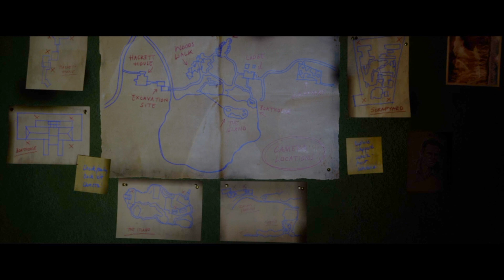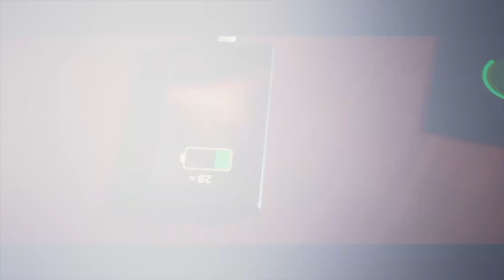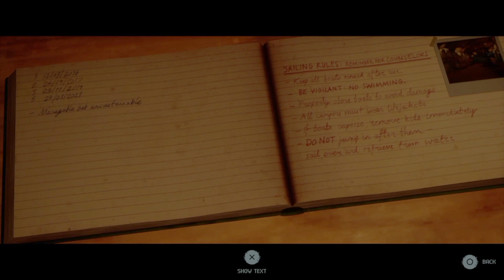WE JUST MADE THE WORST DECISION EVER. [ The Quarry ] Part - 2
THIS WAS THE WORST DECISION WE'VE EVER MADE... SHOULD WE HIDE OR RUN BECAUSE BOTH LOOKING KINDA BAD...lol
Welcome, To The Quarry

~JK